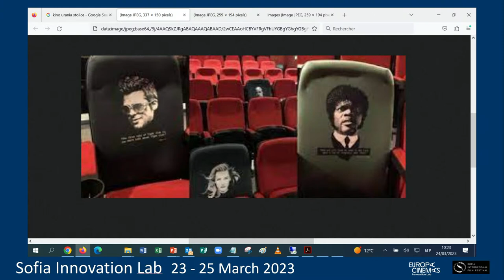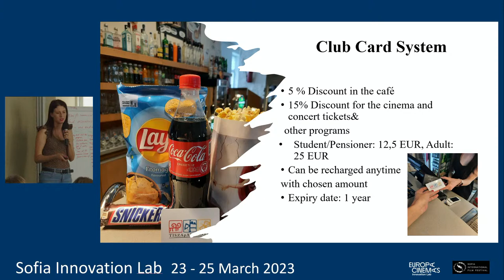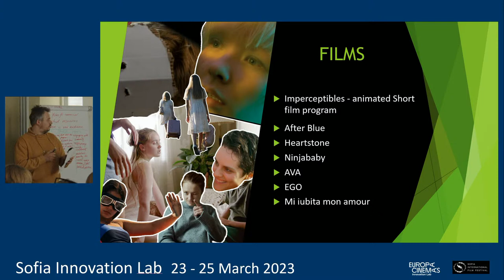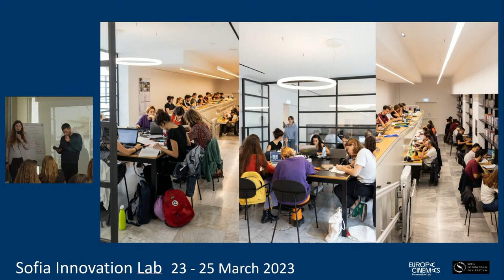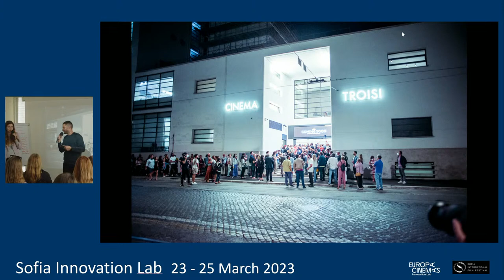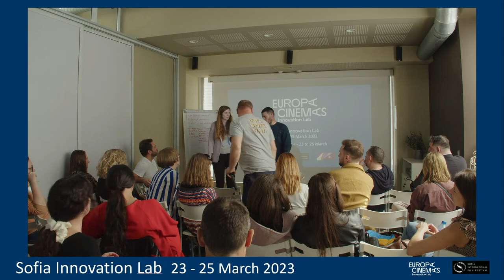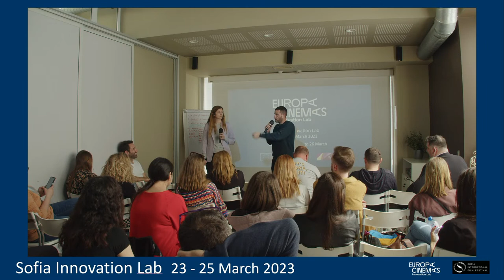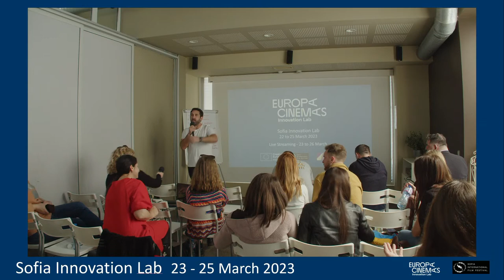SESSION 4 - Rethinking the cinema experience, the theater environment and services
Eva Demeter (TISZApART Cinema, Hungary) – Moziklikk Mobile application
Balazs Nagy (Corvin, Hungary) – Imperceptibles: getting the users to go on a hunt
Valerio Carocci (Cinema Troisi, Italy) – Shift from pirate to legit cinema. How to interact with the audience in different spaces at Cinema Troisi?
Short Q&A